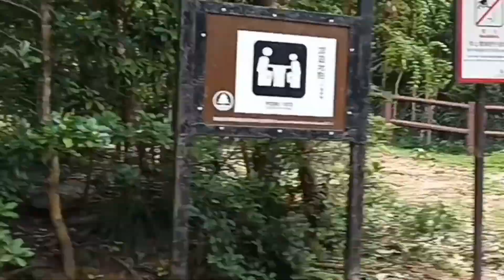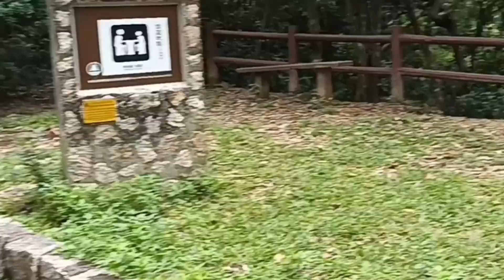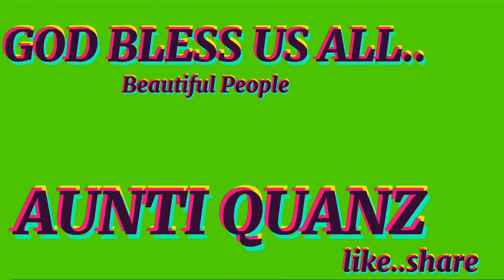MONKEY HILL(Part 4)LETS ENJOY NATURE..Kan Shan Country Park@auntiquanz6979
To be with nature and feel the cool  breeze slapping your face..